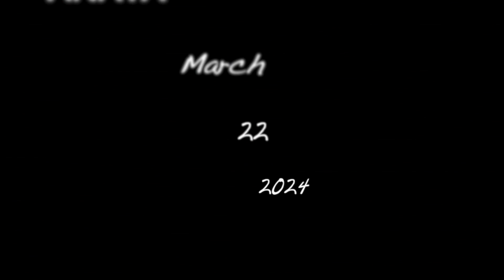사운드 스퀘어 - ANAYA - Noble Audio (노블 오디오)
홈페이지 : sound-square.co.kr
SOUND SQUARE